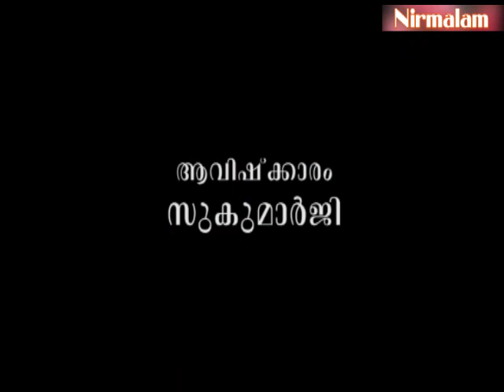Geetha​​​​​​​ vyaghyaanam 154 | പുരുഷന്റെ സ്വരൂപവും വികാരവും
ആമുഖം: അനന്തസമാധിയെ പുല്‍കിയ സംപൂജ്യ ആചാര്യസ്വാമികള്‍ ശ്രീ. നിര്‍മ്മലാനന്ദഗിരി മഹരാജ് ഗുരുകൃപയാല്‍ അനുവദിച്ചുതന്നിരുന്ന 'ശ്രീമദ് ഭഗവദ് ഗീത'യുടെ വ്യാഖ്യാനം. നൂറ്റിയമ്പത്തിനാലാം ഭാഗം.